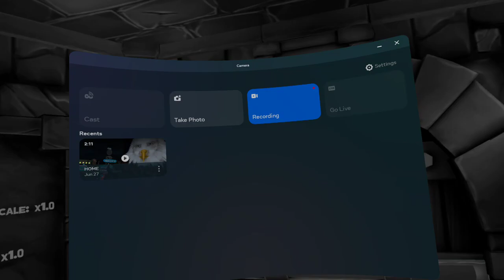Gorn VR | Ep. 2